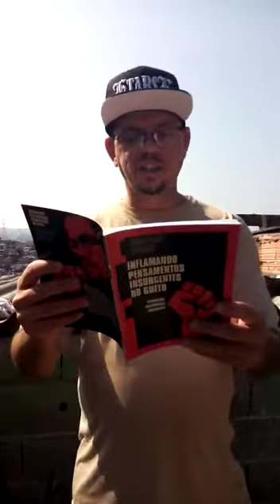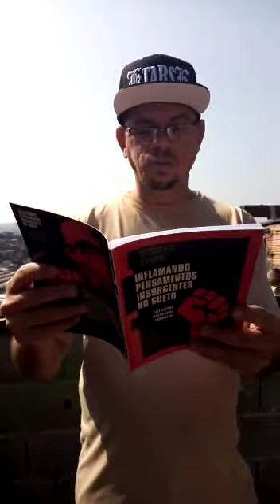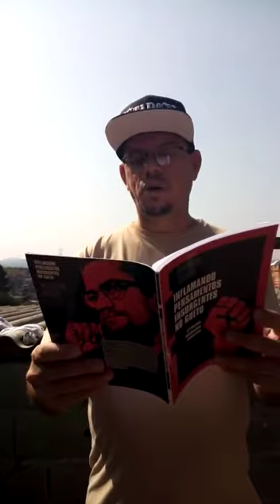1— KTARSE - LIBERTAÇÃO DOS PENSAMENTOS - A PALAVRA COMO POTÊNCIA EMANCIPADORA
Ktarse: rap/ritmo-poesia